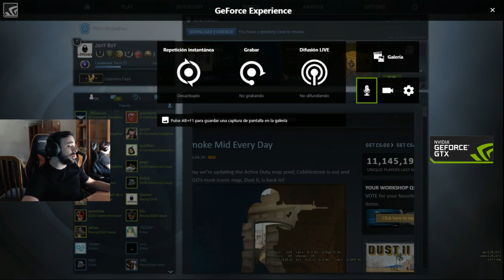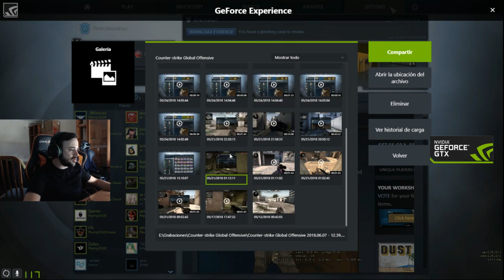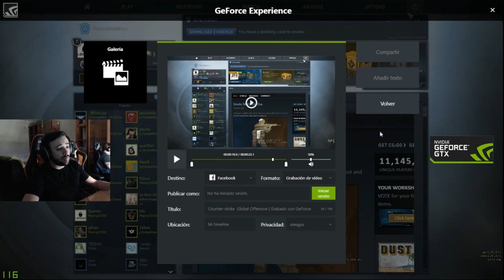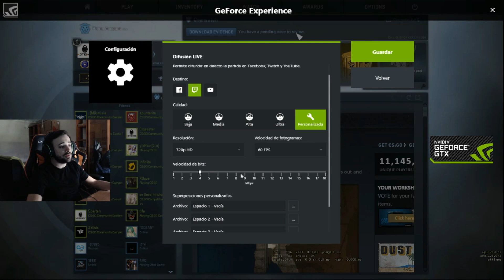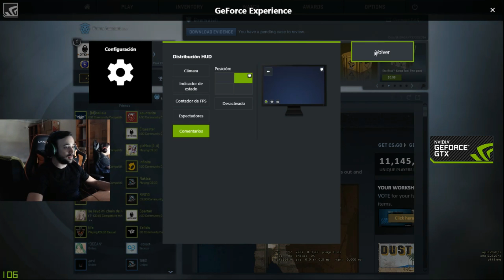JonY BoY junto a GeforceExperience